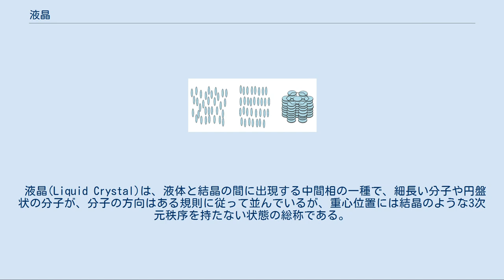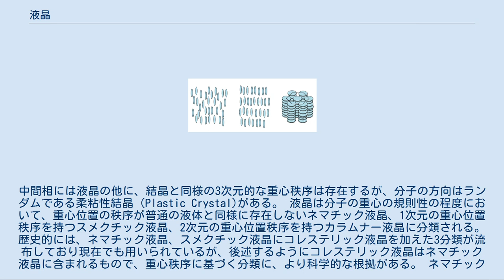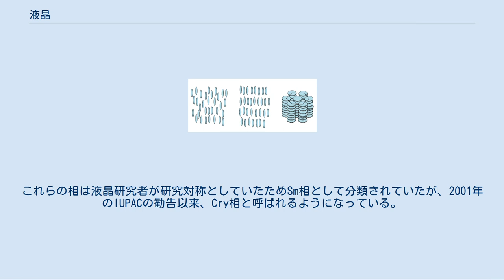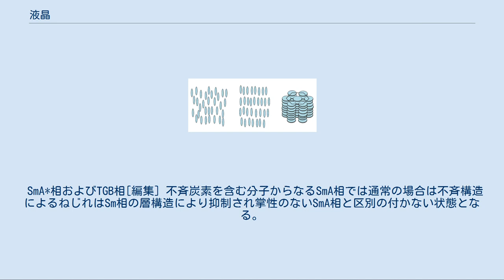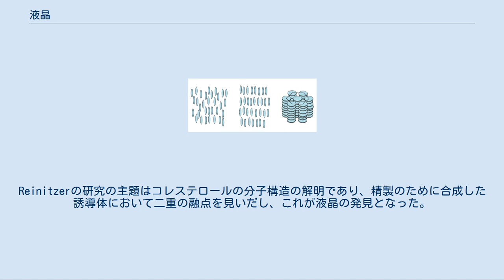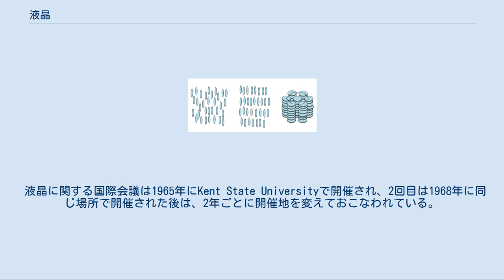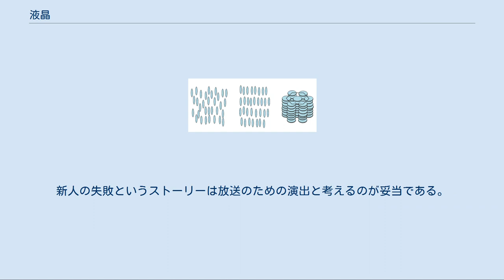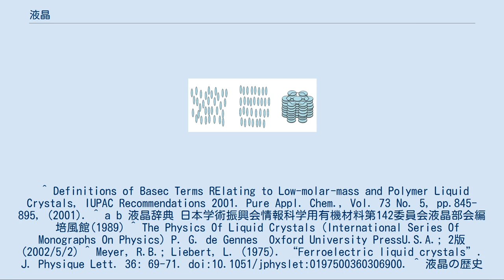液晶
液晶（えきしょう）は、固体と液体の両方の性質を示す状態の一つにある物質である。
また、その状態を示す場合もある。
 これを利用したディスプレイ・テレビ受像機については、液晶ディスプレイ・薄型テレビを参照のこと。
 液晶(Liquid Crystal)は、液体と結晶の間に出現する中間相の一種で、細長い分子や円盤状の分子が、分子の方向はある規則に従って並んでいるが、重心位置には結晶のような3次元秩序を持たない状態の総称である。
液晶には様々な種類があり、それらの命名は液晶研究者により非系統的に行われていたが、2001年にIUPACが国際液晶学会の協力の下に液晶関連の名称定義に関する勧告を公表している。
本稿での液晶の分類はそれに準じたものである。
中間相には液晶の他に、結晶と同様の3次元的な重心秩序は存在するが、分子の方向はランダムである柔粘性結晶（Plastic Crystal)がある。 液晶は分子の重心の規則性の程度において、重心位置の秩序が普通の液体と同様に存在しないネマチック液晶、1次元の重心位置秩序を持つスメクチック液晶、2次元の重心位置秩序を持つカラムナー液晶に分類される。歴史的には、ネマチック液晶、スメクチック液晶にコレステリック液晶を加えた3分類が流布しており現在でも用いられているが、後述するようにコレステリック液晶はネマチック液晶に含まれるもので、重心秩序に基づく分類に、より科学的な根拠がある。 ネマチック液晶(左）では細長いか円盤状の分子が向きをそろえ、ランダムに浮遊している。
スメクチック液晶(中）は通常は棒状の分子から構成され、層構造（１次元周期構造）がる。
カラムナー液晶（右）は円盤状の分子から構成されることが多く、２次元的な周期構造を持っている。
 すべての物質が液晶状態となるわけではなく、多くの物質は結晶から液体へと直接変化する。
液晶相を発現する物質の中で、温度変化により結晶と液体の間に液晶状態をとるものをサーモトロピック液晶、溶媒へ溶解するとある濃度範囲で液晶となるものをリオトロピック液晶と呼ぶ。
また、細長い分子からなる液晶をカラミチック液晶、円盤状分子からなる液晶をディスコチック液晶と呼ぶ。
 ネマチック液晶(N液晶)[編集] ネマチック液晶は棒状分子の向きが平均して同一方向に揃っており、分子の重心秩序はまったくランダムな中間相である。
ネマチック液晶は、普通の液体と同様の流動性がある。
通常のネマチック相では分子の頭尾の向きには規則性はなく、また分子の配向方向に垂直な面内では分子の向きはランダムである。
N液晶となる分子には極性を持つ物も多いが、一般的なN液晶は非極性である。
 「ネマチック」という名称はギリシア語の糸に由来し、ネマチック液晶を顕微鏡で観察すると、糸状の構造が見られることからFriedelが命名した。
分子の平均配向方向は文字nで表記され、配向ベクトル(Director)と呼ばれている。
非極性であるので物理的にn=-nであることから、ベクトル表記はされない。
 棒状分子が１方向に並んでいるので配向ベクトル方向とそれと垂直方向では、屈折率や誘電率が異なっている。
Ｎ液晶は光学的１軸性物質で、棒状分子のＮ液晶は正の１軸性である。
誘電率については、分子構造により、正の異方性のものも、負の異方性のものも存在する。
 ネマチック液晶には流動性があり、液体と同様に形態変化しても元の形には戻らない。
しかし、配向ベクトルの空間分布に関しては、全体で一様である方がエネルギー的に有利であるため、与えられた条件下で変形のエネルギーが最小となるような空間分布となる。
ただし、局所的な配向変化を安定状態に引き戻す復元力は小さいため、外部電場の印加により容易に配向ベクトル方向を変化できる。
電場印加後は復元力により自動的に電場印加前の状態へと復帰する。
これを利用したのが液晶ディスプレイである。
 ディスコチックネマチック相[編集] 円盤状分子からなるネマチック相である。
配向ベクトルは円盤面に垂直な方向となる。
このため、棒状分子からなるネマチック相とは逆に、負の光学１軸性を示すことがふつうである。
 カイラルネマチック相（N*相）[編集] カイラルネマチック相は歴史的にはコレステリック液晶と呼ばれていた状態で、外観がネマチック相と大きく異なるために、別の液晶状態として命名された。
コレステリック液晶という名称はコレステロール誘導体で発見されたことに由来する。
 ふつうのＮ液晶は、不斉炭素のない分子か、ラセミ...